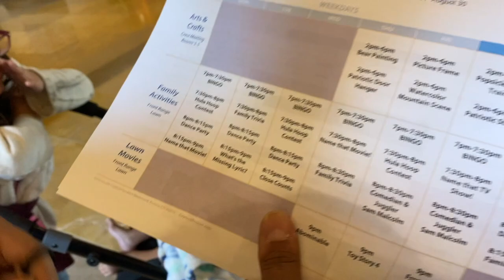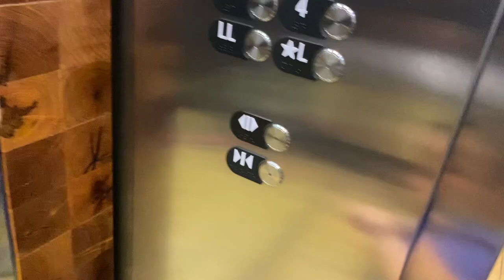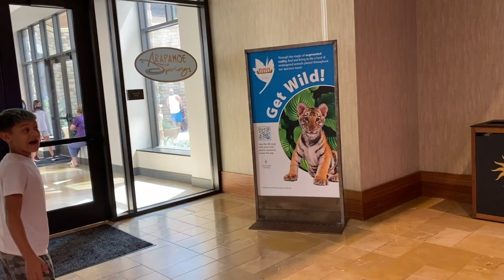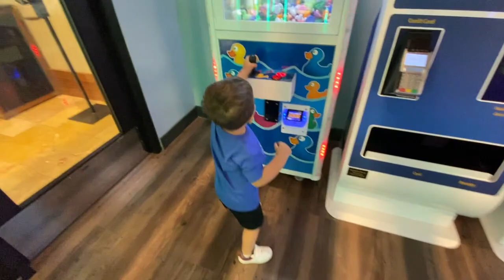LAST DAY OF OUR VACAY (LUCIANOTV WEBISODE)